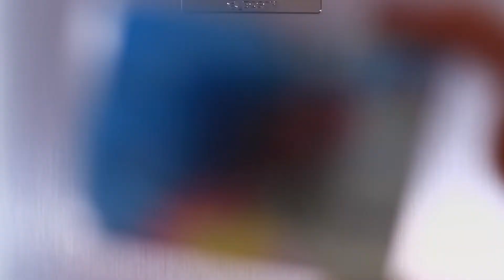15 Süße und Spaßige Bastelarbeiten mit Harz zum Selbermachen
Mit Epoxyharz kannst du Schmuck und Dekor herstellen. Schau dir unsere neue Auswahl an einfachen und cleveren Ideen an, befolge unsere Tipps und bringe jeden mit den neuen Bastelarbeiten zum Staunen.

Material und Werkzeug:
Epoxyharz
Silikonformen
Getrocknete Blumen
Spritze
Heißkleber
Plastikbecher
Holzstäbchen
Kartenbild
Magnetpapier
Permanent Marker
Accessoires
Glitzer
Farben für Epoxy
Silikonmatte
Dosenöffner
Kette
Gummibärchen
Pinzette
Accessoires mit Karabiner
Rosen
Schneidebrett
Verstärktes Klebeband
Klarsichthülle
Dekorative Pompons
Handyhülle
Kuchendekoration
Goldene Dekoration
Basis für Ohrringe
Zange
Stecknadeln